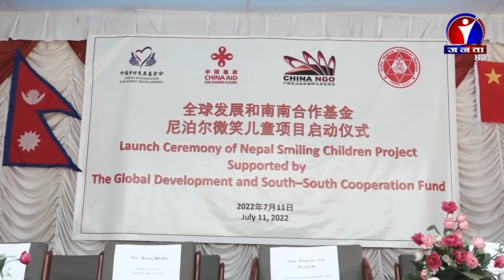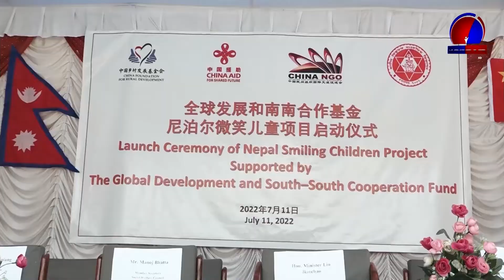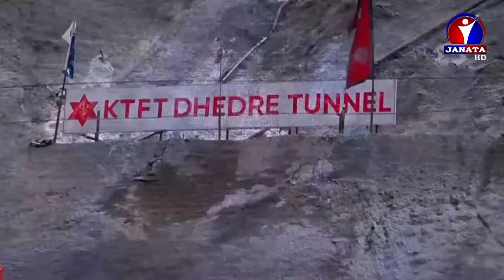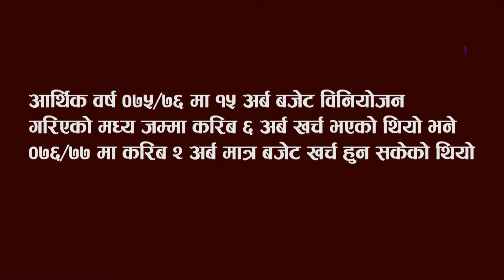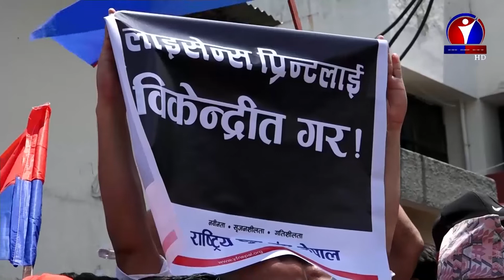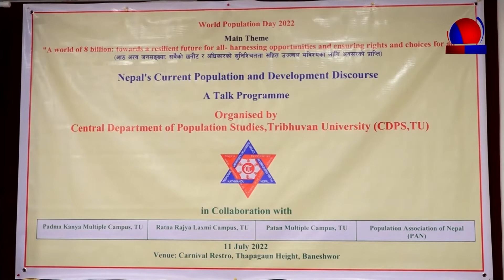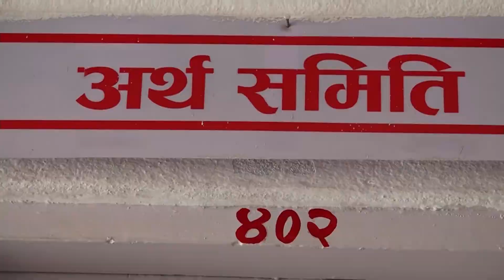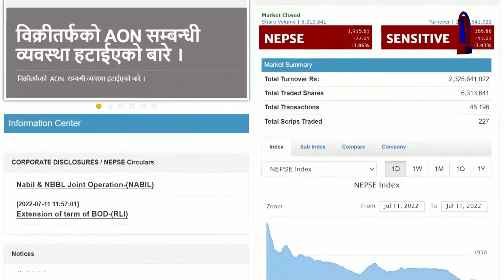Janata Samachar || जनता समाचार - 2079 Ashad 27